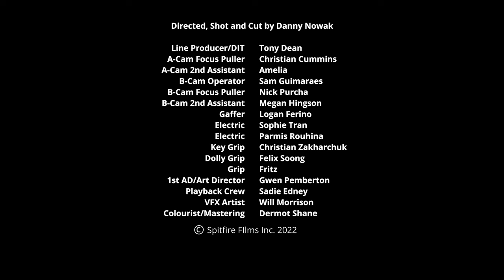Empty Streets (Official Music Video)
Single taken from the album "Black Skies" by Bishops Green
Video by Spitfire Films. 2022
Directed, Shot and Cut by Danny Nowak

Mixed by Jason Solyom at J'SET N'SOUND PRODUCTION INC.
Produced by Bishops Green
Mastered at Mammoth Sound

~ Empty Streets ~
Look across and see the view
Time has stopped and go nowhere
No more smiles and no more voices
The light is red and no more green

No more doors that open and close
No more footsteps quiet roads
Empty trains to clear the line
No more hopes you’re out of luck

The streets are empty… Quite roads
The streets are empty… no souls in sight
The streets are empty… Closing doors